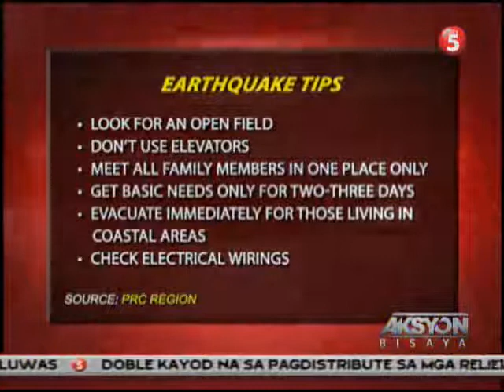CNN -- EARTHQUAKE SAFETY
SA TANANG KATALAGMAN, ANG LINOG MAOY KUYAW KAY DILI KA MAKATAG-AN... MAO NGA BISAN PAMAN NIINI, KINAHANGLAN NGA KITANG TANAN MASAYUD KON UNSAY BUHATON KUN MAHITABO ANG LINOG...

ANI-A ANG TIPS, HATUD NI EDWIN CAÑETE.